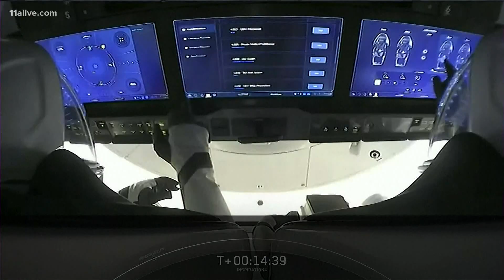History-making SpaceX crew back on earth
Four Americans make history as Inspiration-4 lands safely back on earth.